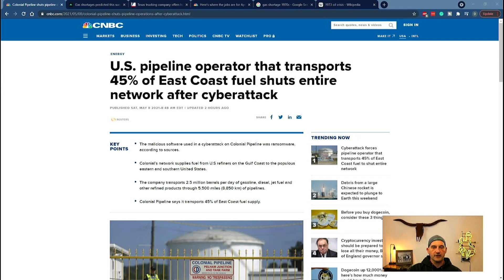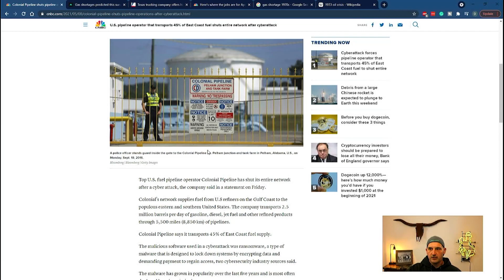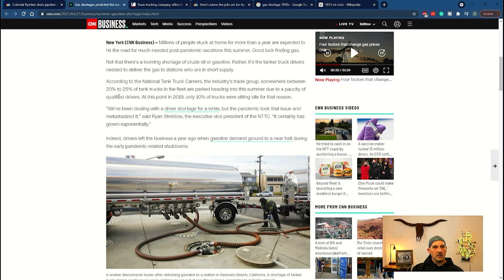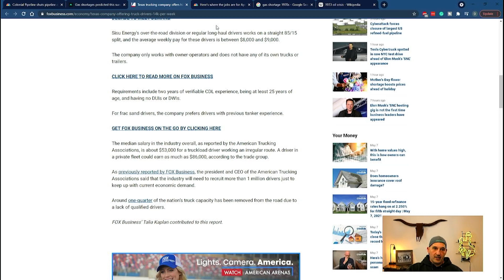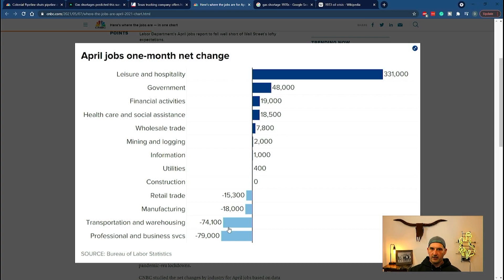Major gas pipeline shutdown. Prices to rise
Why gas prices are about to rise for the east coast and get even worse for the rest of the country during the summer.